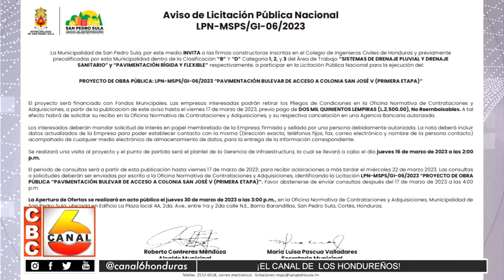MSPS anuncia siete licitaciones públicas para proyectos de infraestructura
La Municipalidad de San Pedro Sula ha destinado más de 300 millones de lempiras para la ejecución de obras de infraestructura e invita a las firmas constructoras a ser parte de los procesos de licitación pública.